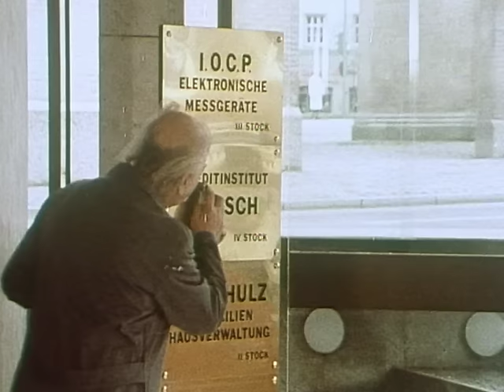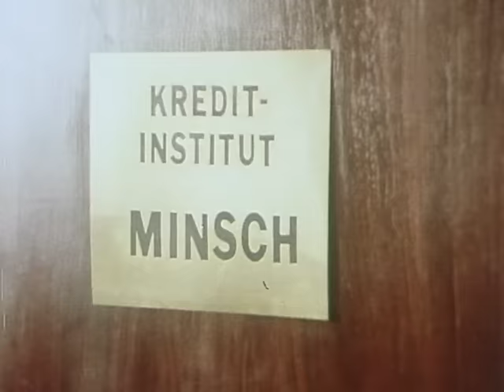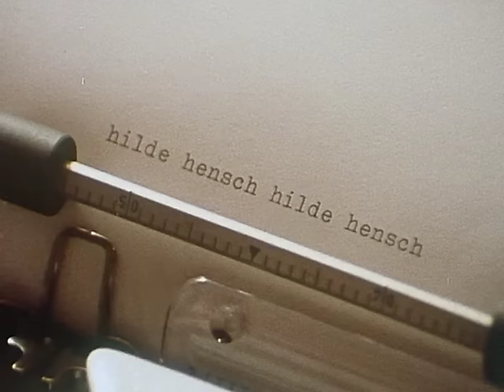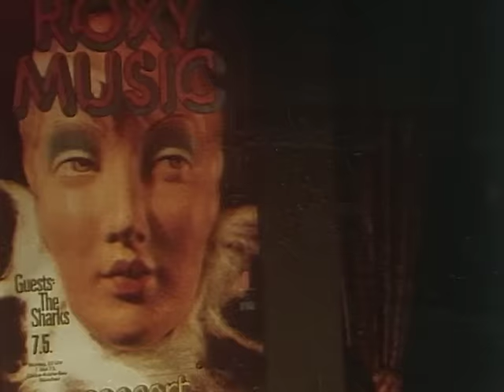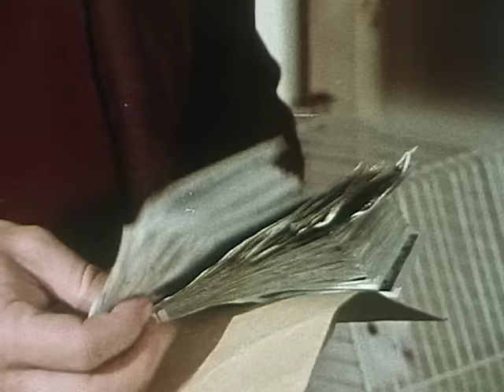Derrick. Staffel 3, Folge 4: Tod des Wucherers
Herr Minsch, ein hartherziger Geldverleiher, ist ermordet worden.
Als Derrick und sein Assistent Klein zu Frau Minsch kommen, sind sie höchst befremdet. Denn die Witwe zeigt keineswegs Trauer...